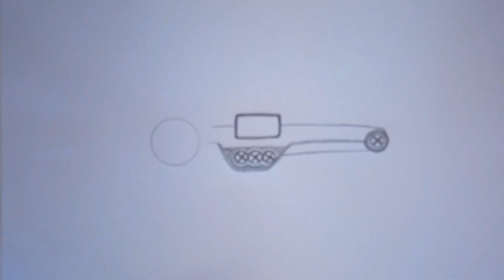MERCEDES V250d KOKPİT TASARIM ÇİZİMİ